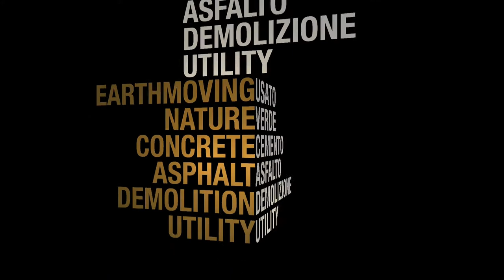CAT 248B XPS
Used caterpillar skid steer model CAT 248B-XPS.
Equipped with:
- High flow
- Concrete mixer bucket make M3 model BM350 capacity 350 liters
- Forks
- 4 rims with solid tyres + 4 rims with new standard tyres

Transport dimensions in mm and weight in kg:
Width : 1.676 mm
Length : 3.515 mm
Height : 2.092 mm
Weight: 3.320 kg

Video and audio by Federico Napoleoni